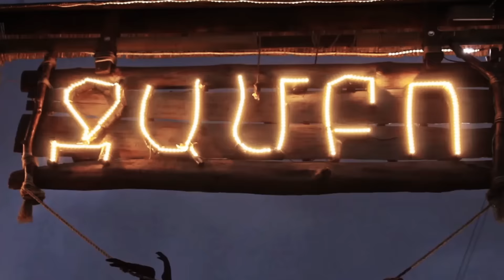JAMBO Exotic Park & Restaurant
Mounting video -Gohar Miqaelyan